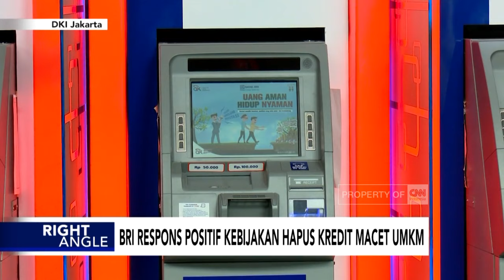BRI Respons Positif Kebijakan Hapus Kredit Macet UMKM – Right Angle